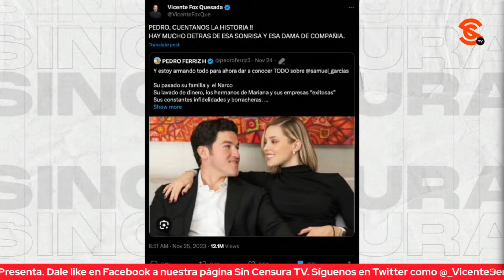¡POR FIN LE CERRARON EL H0C1C0 A FOX! CANCELAN CUENTA EN X, CONFIRMA MARTITA A PERIODISTA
El comentario m1sóg1n0 que le m4r1hu4n0 de Vicente Fox hizo sobre Mariana Rodríguez, esposa de la desgracia nacional Samuel García, fue la gota que derramó el vaso y por fin le cerraron el h0c1c0 al cancelarle su cuenta en X (Twitter); así se lo confirmó Marta Sahagún al periodista Víctor Hugo Michel